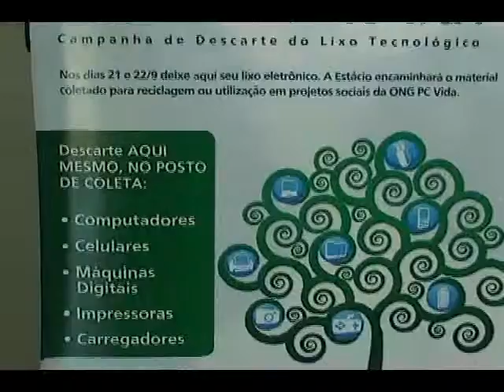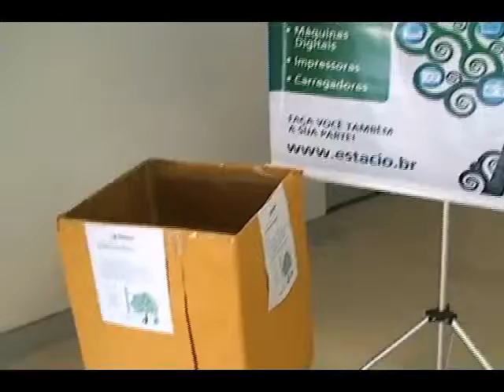arvore eletronica 22 09 WMV V9